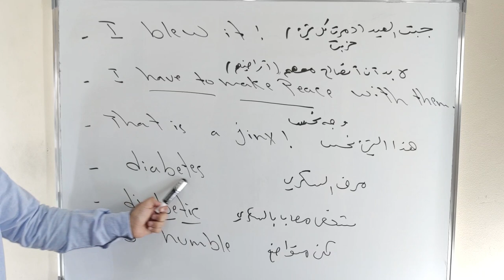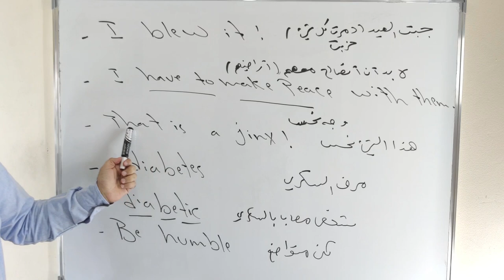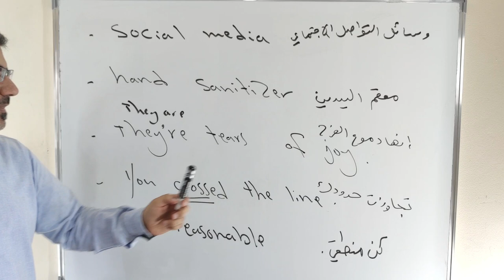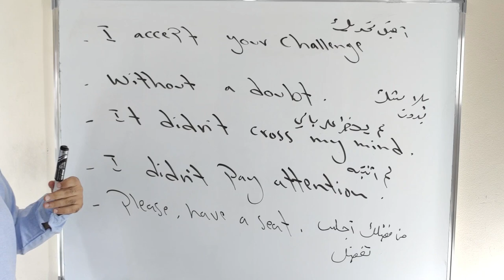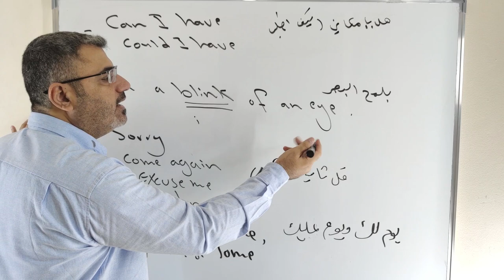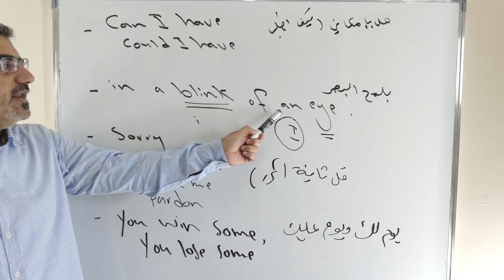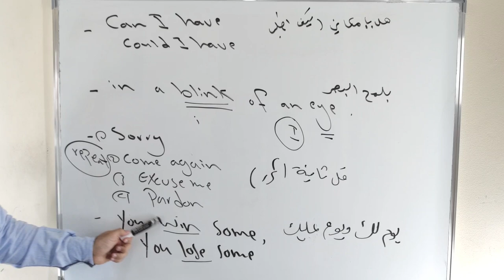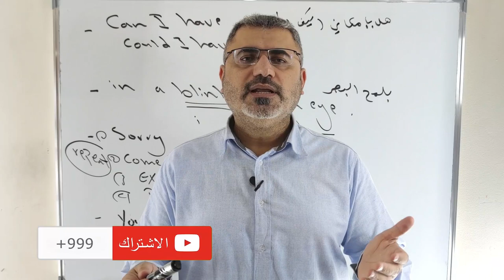طور لغتك الانجليزية من خلال 20 جملة وعبارة رائعة من حياتنا اليومية | جمل في اللغة الانجليزية روعة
نتعلم في هذا الفيديو 20 جملة انجليزية من حياتنا اليومية وشرح و ترجمة في اللغة العربية وملاحظات لتحسين المحادثة
can I have
could I have
in a blink of eye
sorry
pardon excuse me
come again
you win some
you lose some
I accept your challenge
It did not cross my mind
I did not pay attention
please , have a seat
I blew it
I have to make peace with them
That is a jinx
diabetes
diabetic
be humble